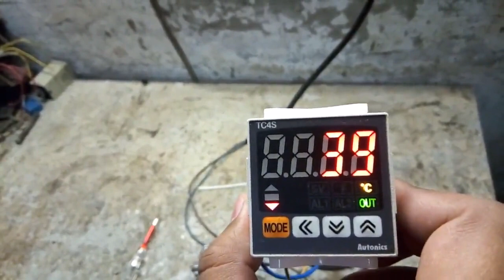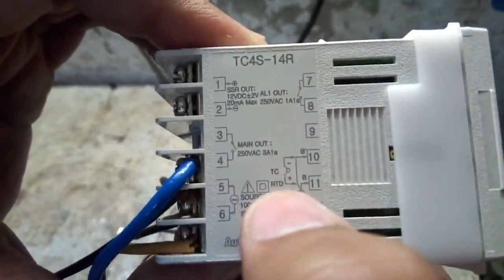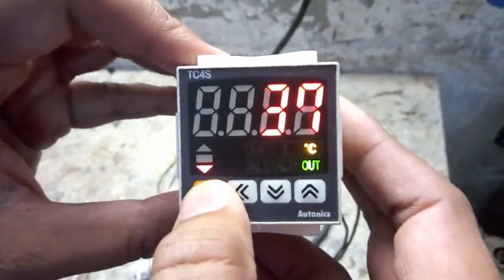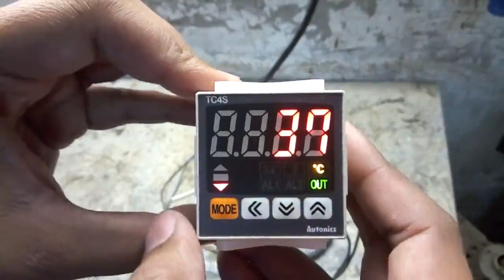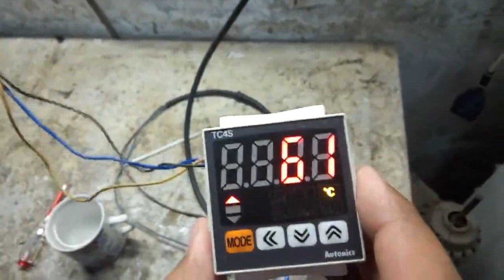Autonics temperature controller TC4s control wiring detail/autonics temperature controller manual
Welcome to Ahmad waqas Automation Desk .In Today lesson viewers you will learn control wiring of Autonics temperature controller tc4s control wiring detail.